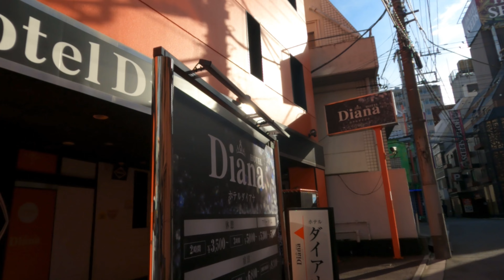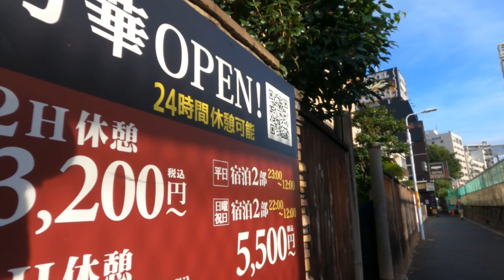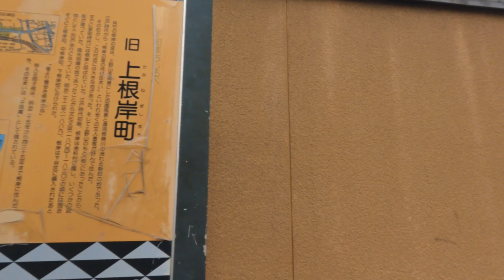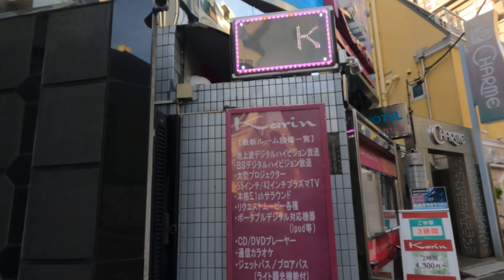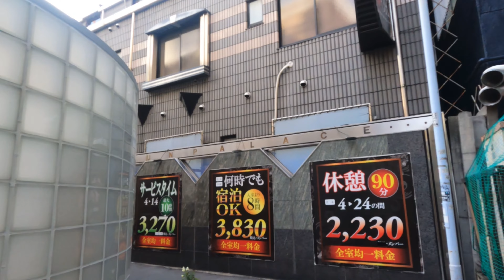10月初旬‼★秋の初風に誘われ 昼下がり散歩!! 目に映る、いくつもの眩しい光景に遭遇、リアルに唖然‼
東側はラブホテルが集積しており、ホテル街を形成している。その他は屋台や居酒屋が点在し、かなり小さな路地が多い。駅正面にラブホテルが密集している。歓楽街（風俗街）デリ〇ルで知られている。
ラブホテル以外に台東区立書道博物館等もあり魅力的な鶯谷です。
元三島神社は、ラブホ街の一角にあります。なかなか濃い立地で尚且つ『パワースポット』で知られている。
★昔ながらの雰囲気を残した街並み、要必見です。
★2024年7月6日～8日 入谷朝顔まつり（入谷朝顔市）開催
■浅草までおよそ徒歩30分🚶‍♂️